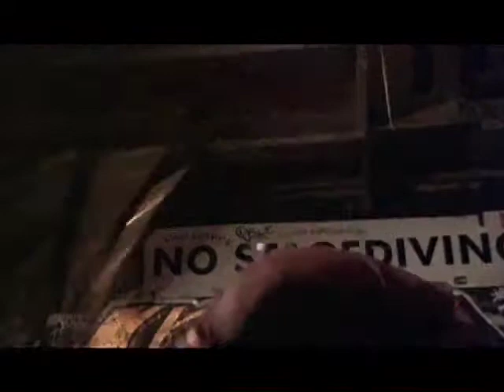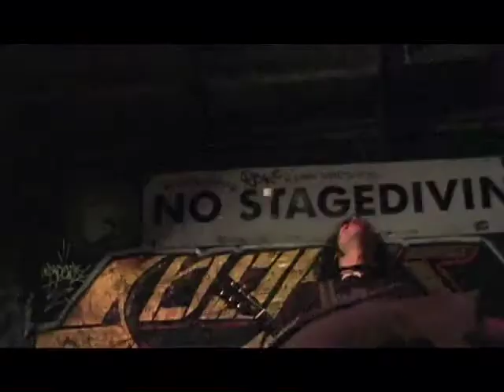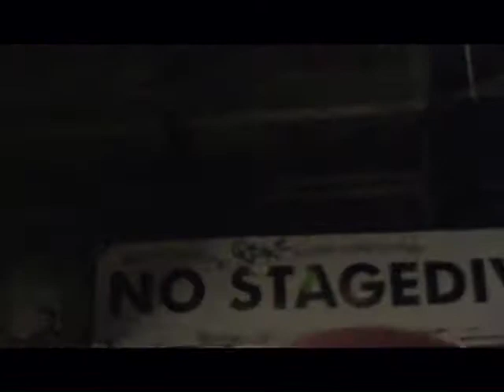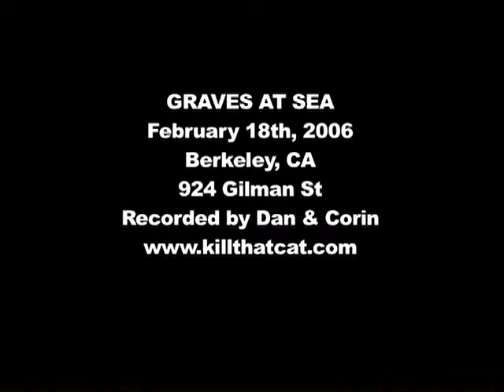GRAVES AT SEA - 2/18/06 @ 924 Gilman St - FULL SET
GRAVES AT SEA
February 18th, 2006
Berkeley, CA
@ 924 Gilman St